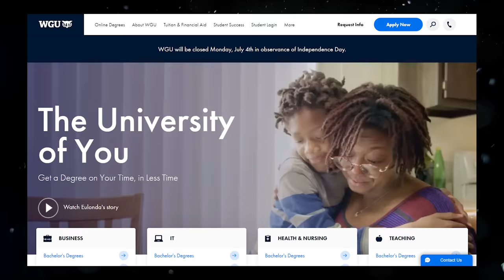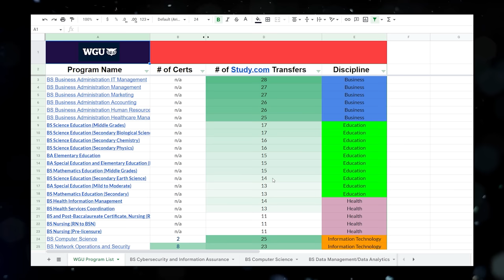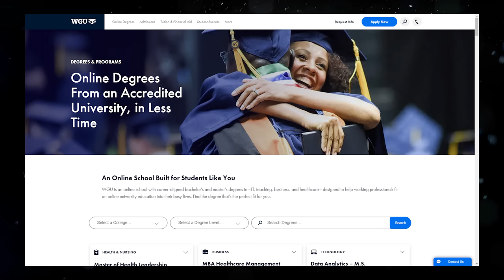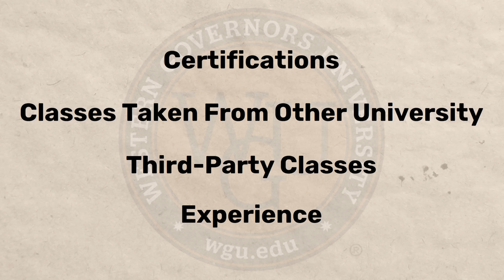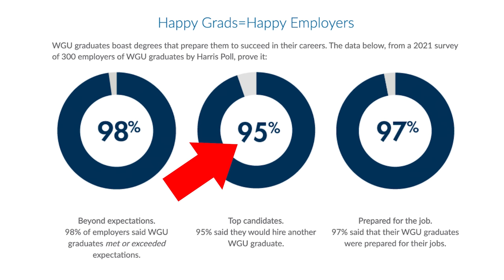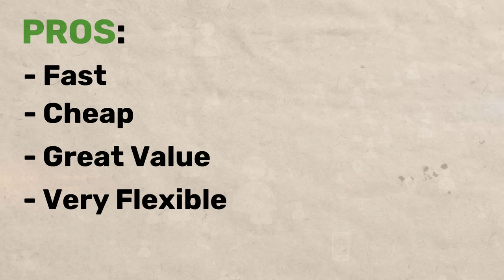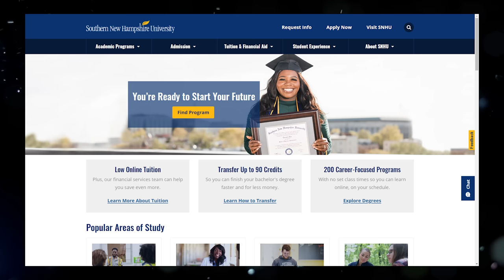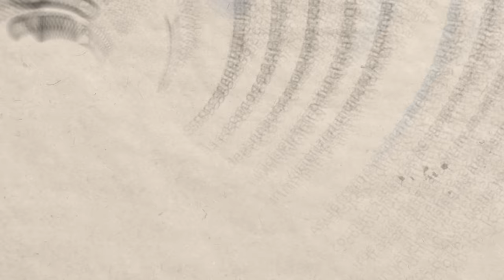Is Western Governors University Worth It? (WGU Review)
WGU Course Mappings:
(CLICK FILE - MAKE A COPY - DO NOT REQUEST ACCESS)

WGU, also known as Western Governors University, is an online college that allows people to get their college degrees at an accelerated pace through what’s known as “competency based education”

They offer around 30 different majors at the bachelors and masters level such as: Health degrees, technology degrees, education degrees, and business degrees.  Most (if not all) of the degrees that are offered have high placement rates, meaning you are very likely to get a job.  In other words, they refuse to give out useless degrees.  Education degrees for instance, may be low/mid paying, however education grads have high demand and very low unemployment rates in the economy after graduation, and they actually work in the field they studied.  Whereas if you look at a sociology degree, almost no one works in a sociology related job, many are unemployed, and many more are underemployed.

In today’s video, I’m going to be going over everything you need to know about WGU if you’re a beginner and possibly interested in them.  Just attending WGU normally, you can probably graduate with a bachelors in around 2 years, whereas a normal university takes 5.1 years on average. I’m also going to briefly go over strategies that people use with websites like study.com, straighterline.com, and sophia.org to graduate from WGU in even shorter amounts of time, sometimes less than 6 months.